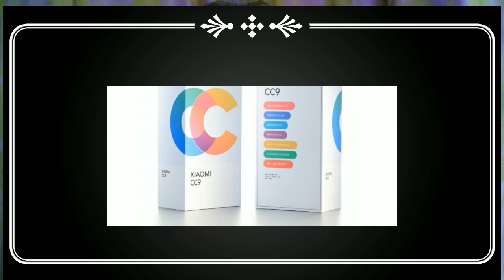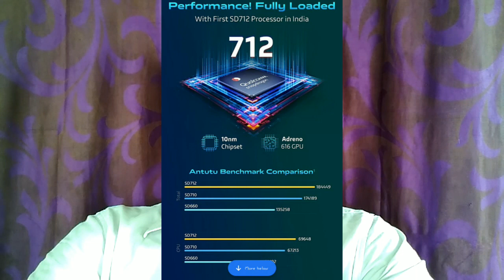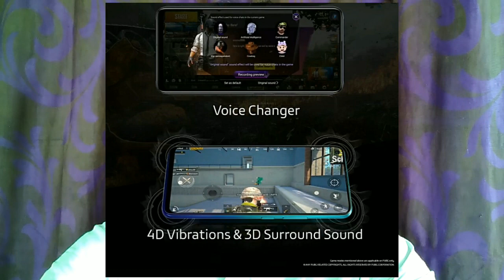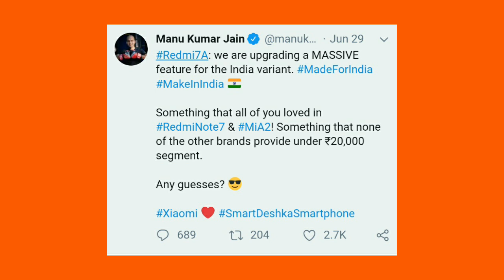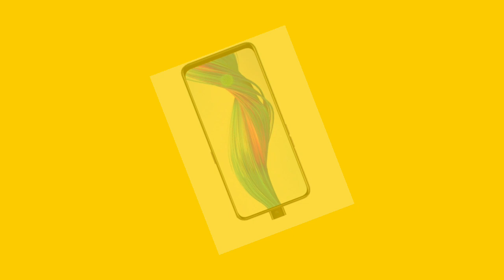7 upcoming mobiles📲📱 July 2019 |PradeeP TechHealth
Hi viewers I'm here to say about the 7 upcoming mobiles Which are going to launch in this july 2019